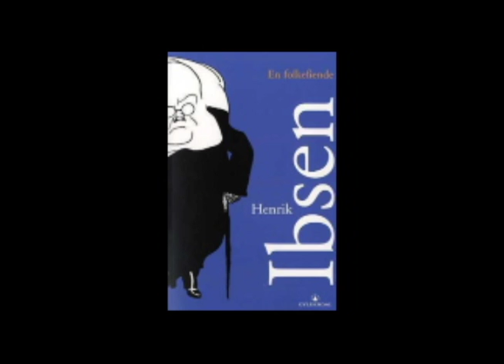"En folkefiende"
Ilayda og Berfin forklarer Ibsens "En folkefiende"